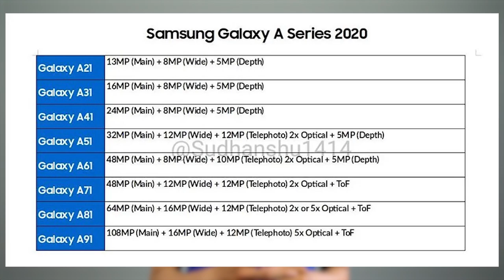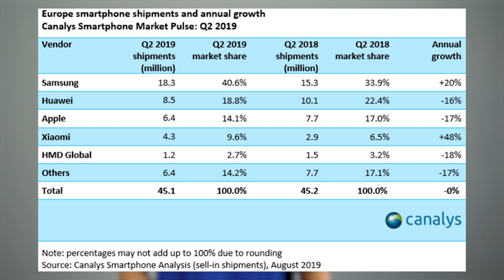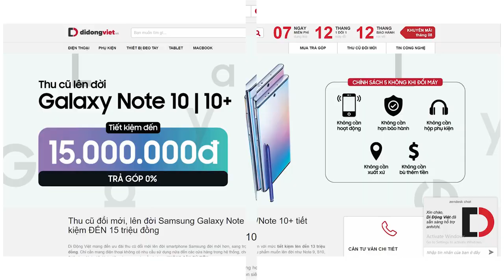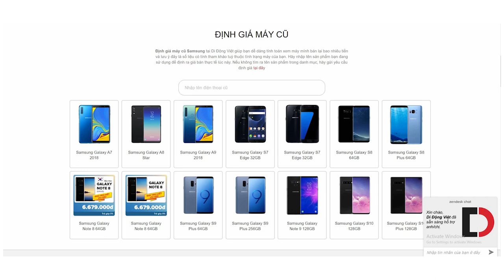Samfans News 08: Smartphone Samsung thống trị Châu Âu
Tuần vừa rồi của anh em Samfans như thế nào? Hãy cùng SamfansCom điểm lại những tin tức đáng chú ý từ Samsung anh em nhé. Let's go !!!